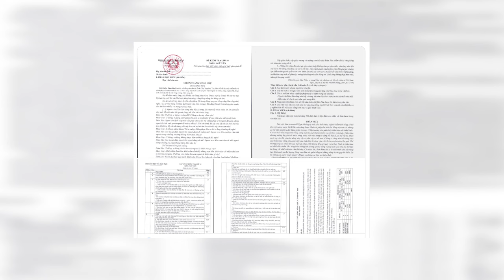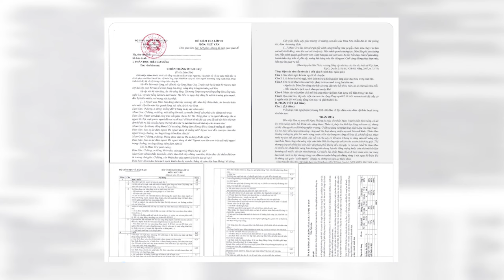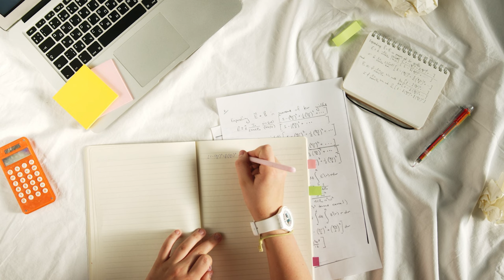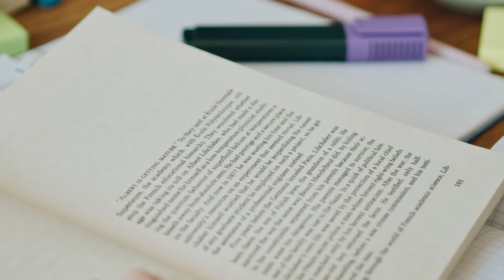BẢN TIN VTV CHỊ HIÊN - SỐ 7 (NGÀY 7/1/2024)